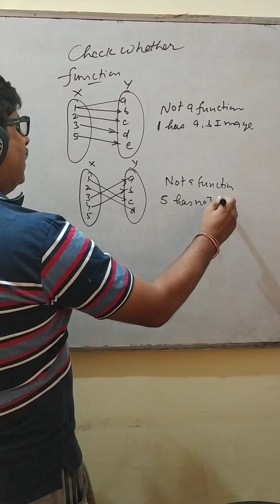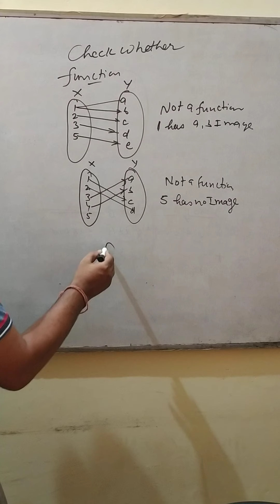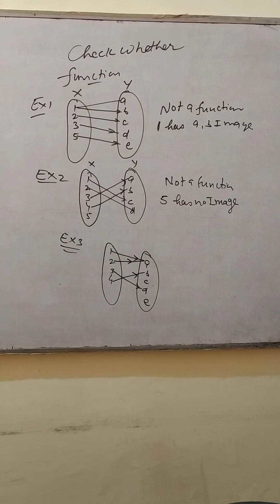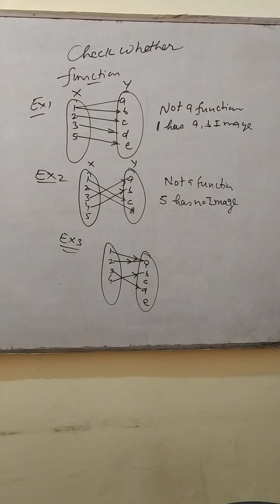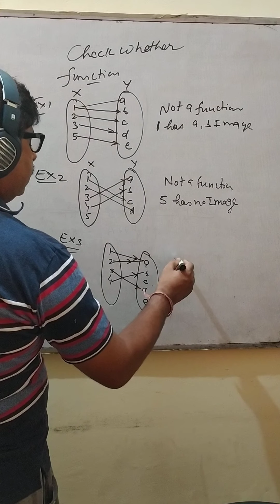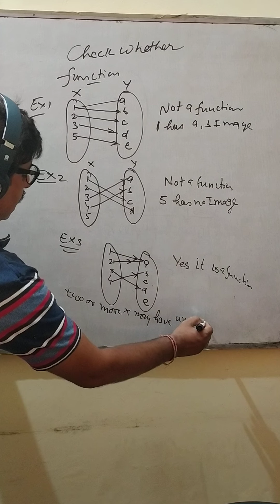Sunil pandit math class 11 set ex2. 3(2)